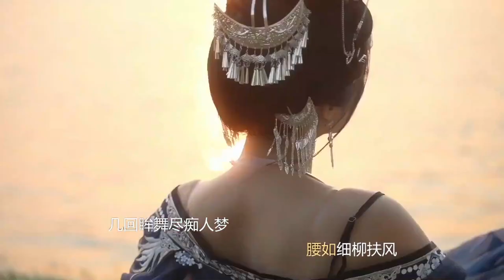No 12，go to the bar to listen to the music.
Nothing to do, go to the bar to listen to the music. 《难却》